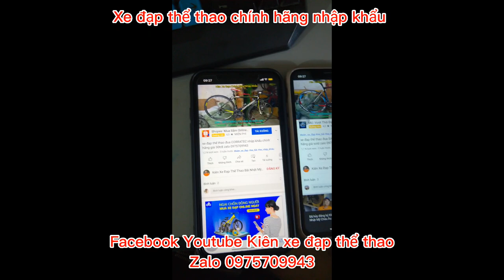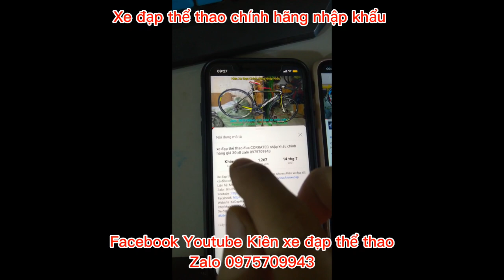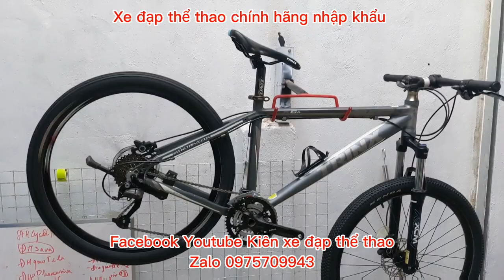Xe đạp địa hình thể thao TRINX X6A cấu hình ngon nhất phân khúc, giá ĐÃ BÁN zalo 0975709943